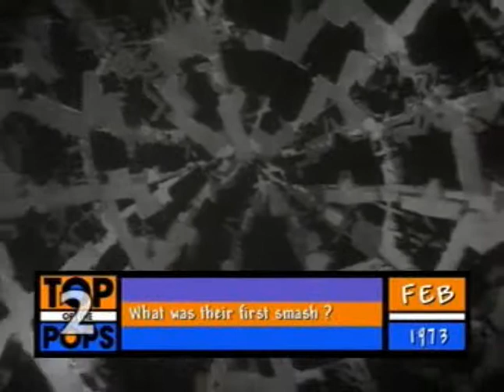ELO-Roll Over Beethoven.1973